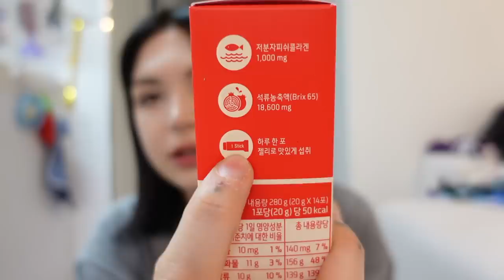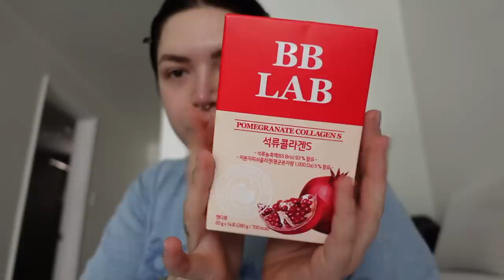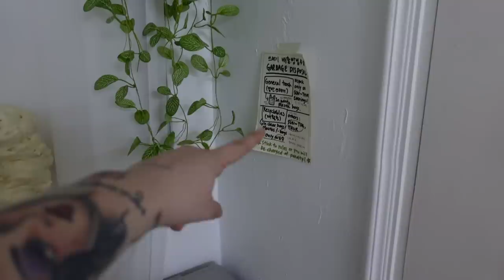IL MIO AIRBNB DA INCUBO IN COREA DEL SUD! 😱 SONO SCAPPATA!!